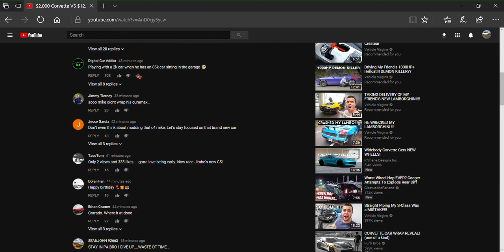The fitnessgram pacer test WHY!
I HATE READING COMMENTS